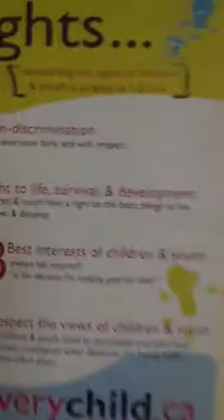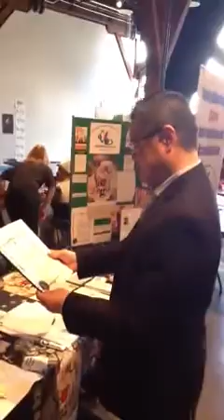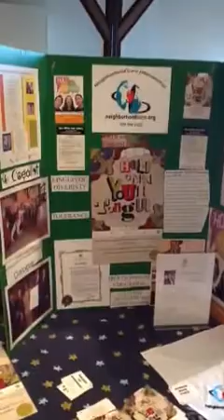Jean de Dieu Hakizimana Hold Onto Your Tongue 2013 Vancouver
International Mother Language Day(IMLD) was proclaimed by UNESCO's General Conference in November 1999. International Day has been observed every year since February 2000 to promote linguistic and cultural diversity and multilingualism. Languages are the most powerful instruments of preserving and developing our tangible and intangible heritage. All moves to promote the dissemination of mother tongues will serve not only to encourage linguistic diversity and multilingual education, but also to develop fuller awareness of linguistic, and cultural traditions throughout the world to inspire solidarity based on understanding, tolerance and dialogue.

Why International Mother Language Day?
Linguistic and cultural diversity represent universal values that strengthen the unity and cohesion of societies. The recognition of the importance of linguistic diversity led to UNESCO' s decision to celebrate International Mother Language Day.

When was it launched?
The 30th session of the General Conference of UNESCO in 1999 decided that the Organization would launch and observe an International Mother Language Day on 21 February every year throughout the world.

What does it celebrate?
International Mother Language Day's objective is to promote linguistic diversity and multilingual education, and to develop fuller awareness of linguistic and cultural traditions based on understanding, tolerance and dialogue.

Who is involved?
UNESCO's Director-General launches the celebration and gives the orientation, but it is the Member States worldwide who are the key players through their national institutions and associations. As well as widespread media interest, schools, universities,and cultural associations play an active part in promoting the goals of International Mother Language Day.

Aboriginal arts and music.
Multilingual arts, diversity function shows, costuming, drumming, painting, storytelling, and singing.

Some practical suggestions for:

School teachers:
"           Do pupils know that many children in their schools may have mother language(s) that are different from the languages used in their schools?

"          Teachers can get these children to introduce themselves and talk about their families and their cultures, and teach a little of their mother language to other children.

"          They can read poetry, tell a story or sing a song in their mother language.

"          Paintings and drawings with captions in mother languages can be displayed inside and outside schools.

University students:
"          They may know that their fellow students come from a different culture and use a different language but they don t take the time to find out more. This is the opportunity to do so.

"          They can make a survey on mother langu­ages existing on the campus by interview­ing fellow students and publish the results on the rnet.

"           Cultural activities such as films, plays,and music that celebrate different languages can be organized.

The media:
"          Every year UNESCO produces press infor­mation about the Day.

"          Local and national media can play a part by producing articles on the local languages spoken in their regions and the cultural expressions of these languages.

"          It is particularly important that this be not only printed media but also the radio and television.

YOU are invited to fill the following form: GET INVOLVED

Canadian Commission for UNESCO
City of Vancouver
Vancouver Parks Board
Vancouver Public Library
Roundhouse Partnership
Neighborhood Care International Association